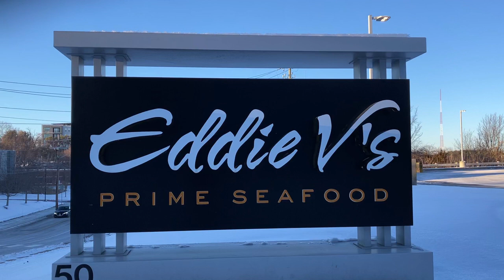Restaurant Tour: Eddie V's Prime Seafood, Luxury Dining, Tried the Seared Tuna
I like the fine dining of this restaurant. Not only the entries, but their sides are palatable as well.